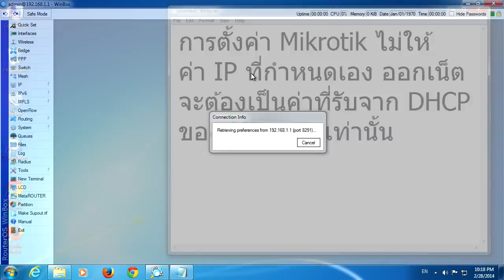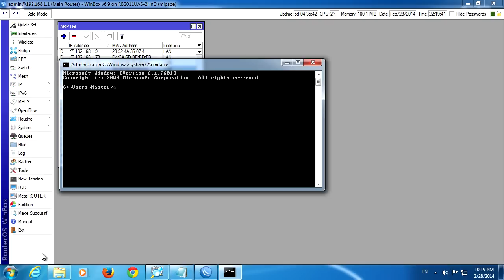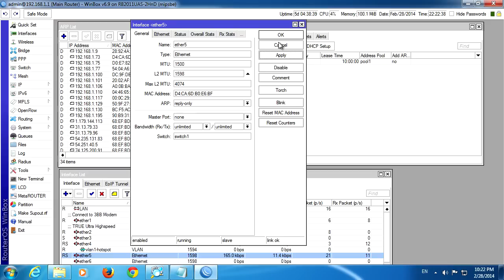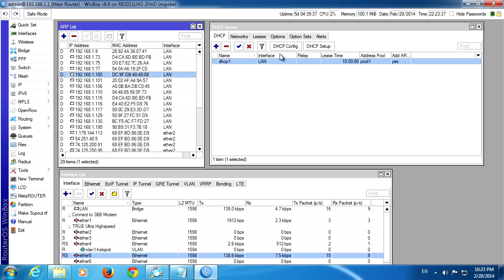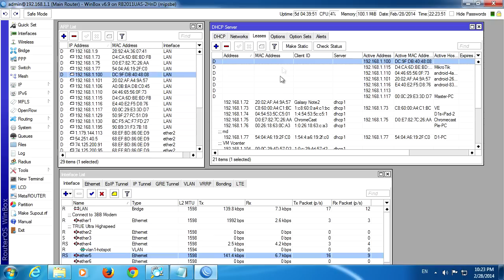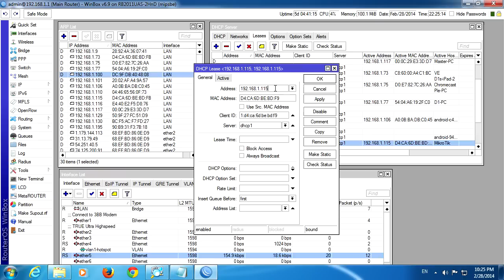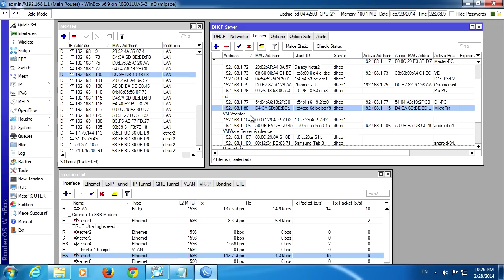กำหนดให้ Mikrotik ไม่ทำงานกับคอมพิวเตอร์ที่ตั้ง IP เอง และวิธีตั้ง Fix IP ให้อุปกรณ์จาก DHCP Server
การตั้ง Mikrotik ไม่ให้ค่า IP ที่กำหนดเองออกเน็ต จะต้องเป็นค่าที่รับจาก DHCP ของ Mikrotik เท่านั้น และการกำหนด Fix IP ผ่าน DHCP Server ของ Mikrotik